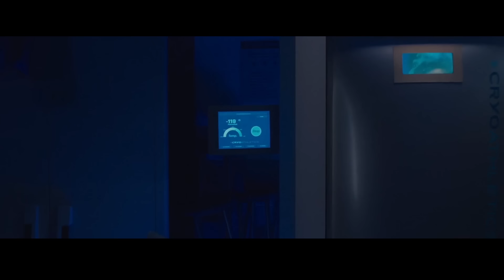Final Destination 6 (2024) Trailer | TrailerDome Concept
Concept trailer for Final Destination 6 made by editing clips from various movies and TV shows